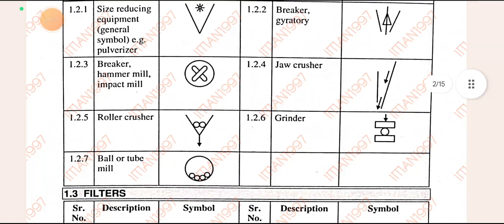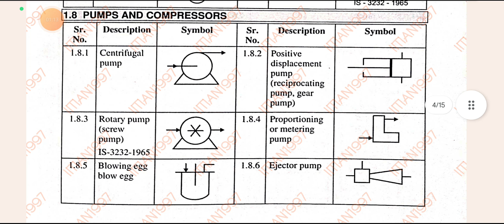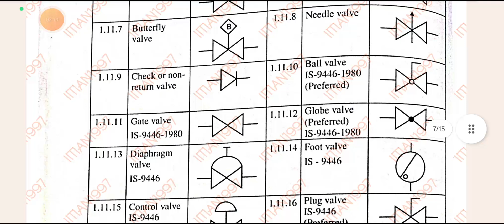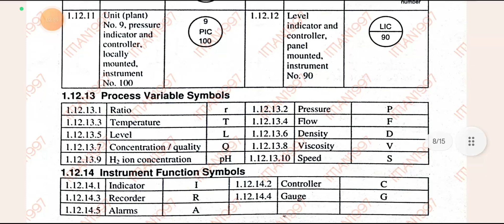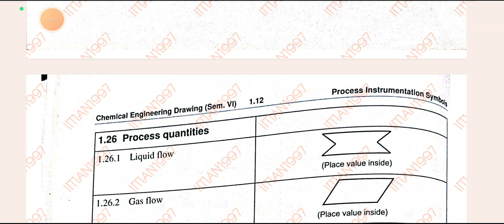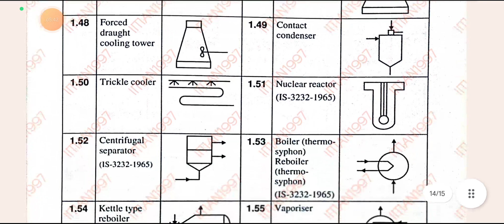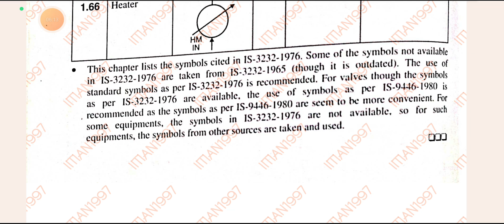CHEMICAL ENGINEERING DRAWING | PROCESS INSTRUMENTATION SYMBOLS